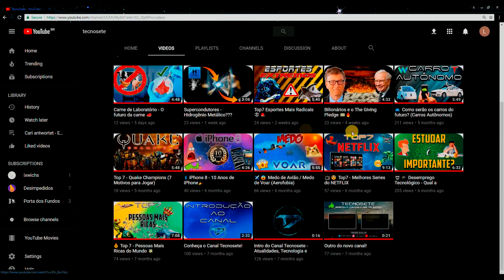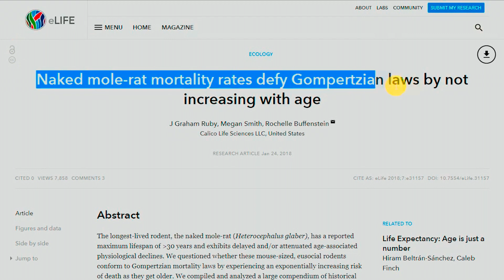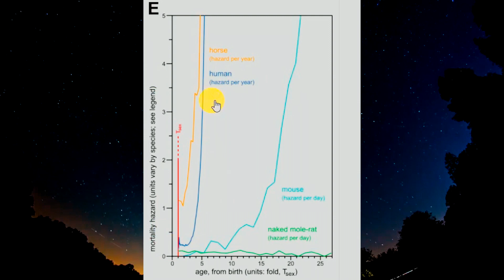A cura do envelhecimento pode estar neste pequeno animal! 👴🏻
O sonho de prolongar a vida e lutar contra doenças sempre foi presente na história da nossa civilização. A imortalidade está presente em diversos mitos, folclores e religiões de culturas separadas por séculos e continentes.

A cientísta e Dra. Rochelle Buffenstein dedicou 30 anos de seu trabalho para estudar os ratos-toupeira-pelados e coletou dados importantíssimos sobre a fisiologia desses animais. E porque estes pequenos roedores são tão impressionantes?

Existem alguns motivos: eles raramente desenvolvem câncer, são resistentes a alguns tipos de dores e podem sobreviver até 18 minutos sem oxigênio, mas talvez, a sua maior proeza é a que eles aparentam não envelhecer.